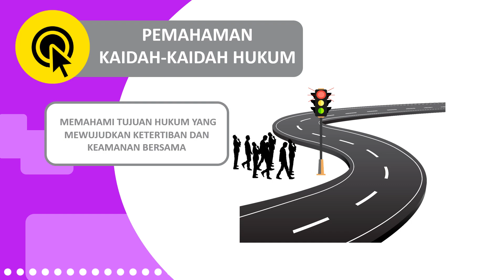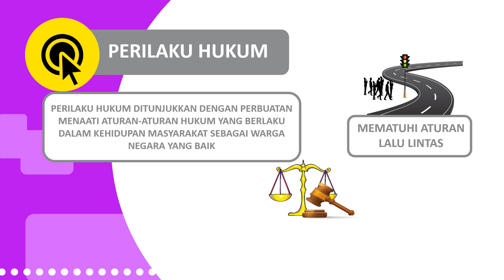Indikator Kesadaran Hukum (SmartPoint SMP8002PPKNSPU)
Video SmartPoint, materi PPKN semester 1 untuk kelas 8, mempelajari tentang kesadaran hukum. Kesadaran Hukum merupakan kesadaran dari diri seseorang yang tanpa tekanan, perintah atau pun paksaan dari luar agar tunduk serta patuh terhadap hukum.